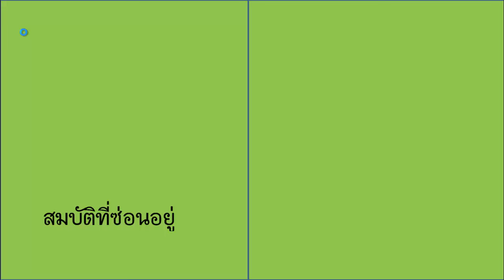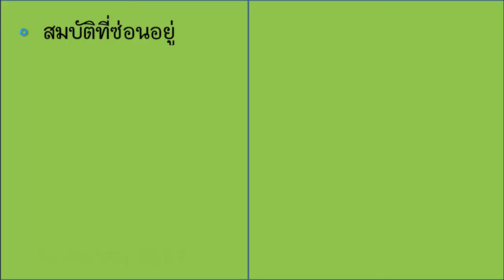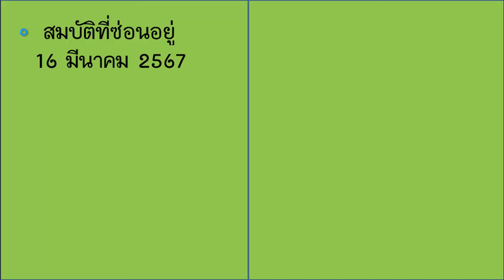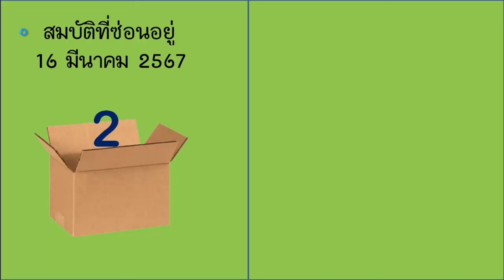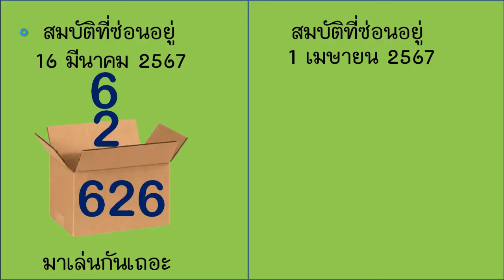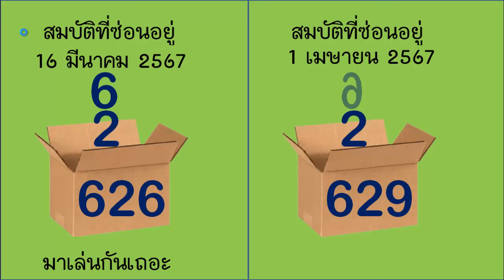ไทยเคล็ดลับ@ สูตรหวย หวยเด็ด 3d หวยรัฐบาล สามตัวตรง เลขเด็ด หวยเด็ด 1/04/2567